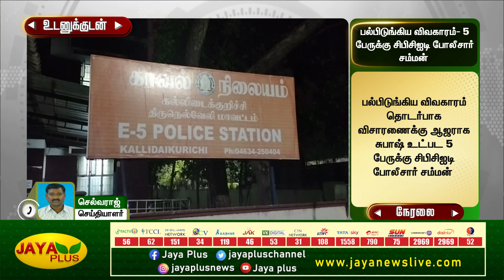பல்வீர் சிங் விவகாரம் - 5 பேருக்கு சிபிசிஐடி போலீசார் சம்மன் | Balveersingh